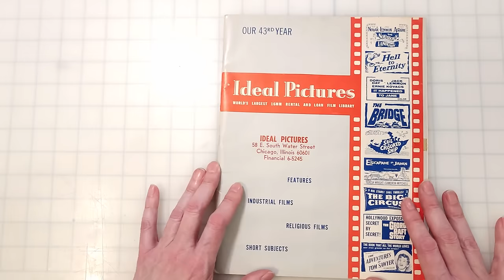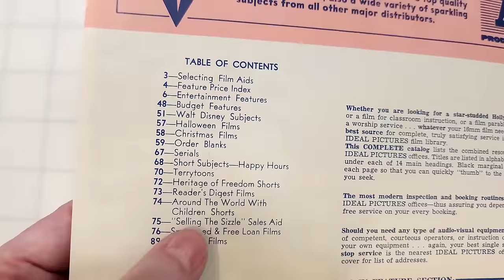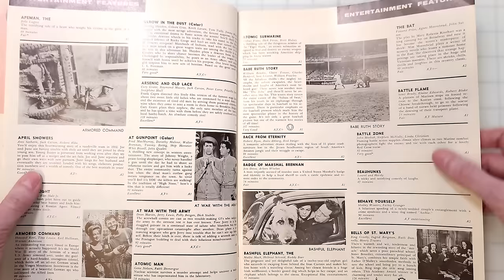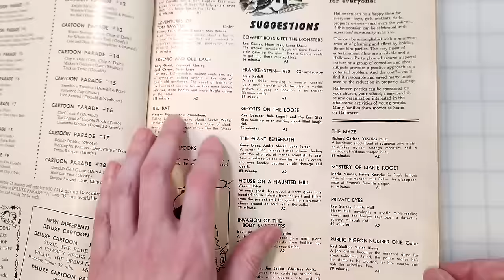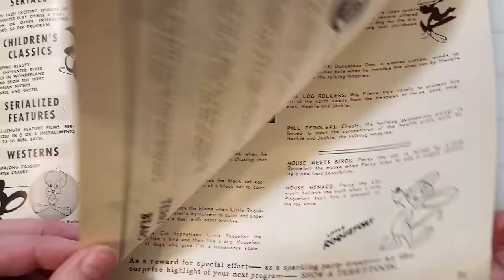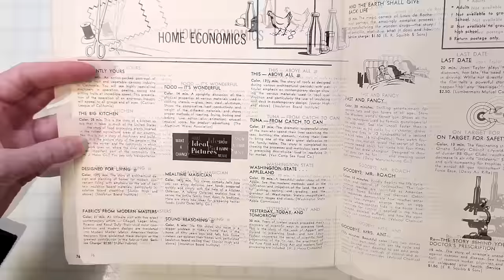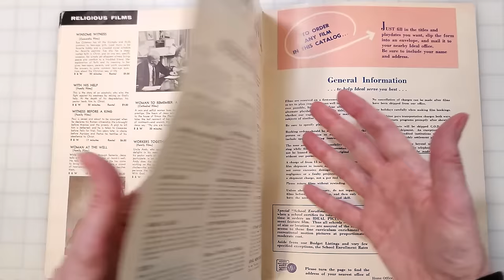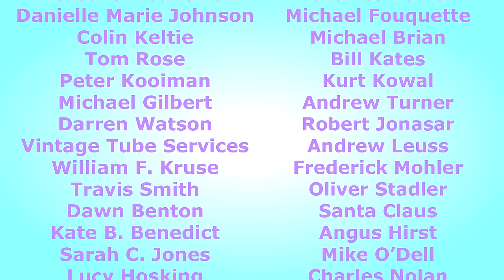Renting Movies In 1964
In the post WWII years there was a huge industry of providing 16mm films for events, businesses, and organizations all over the US and this is how they did it...  Enjoy!